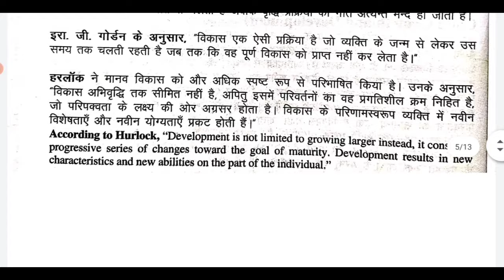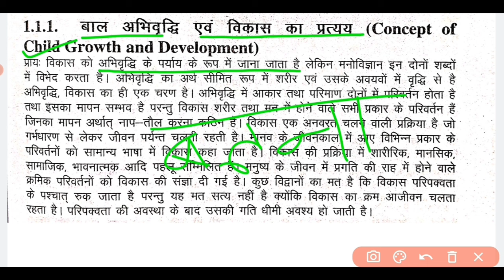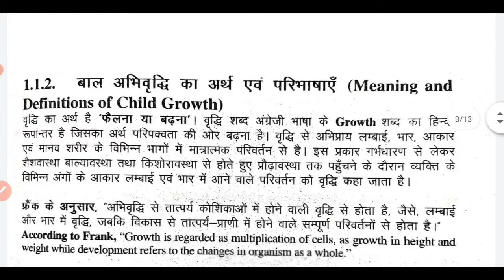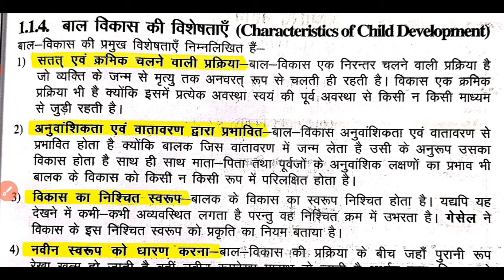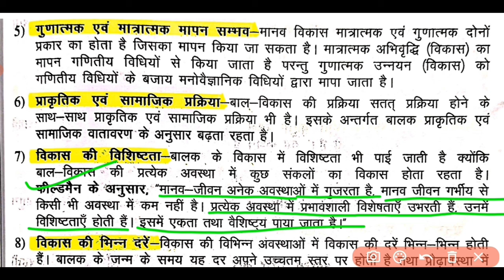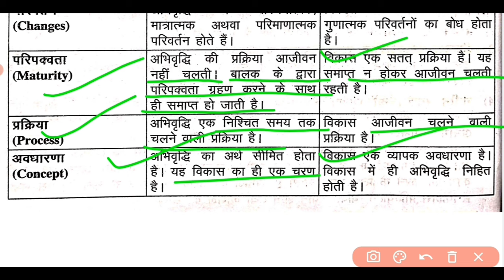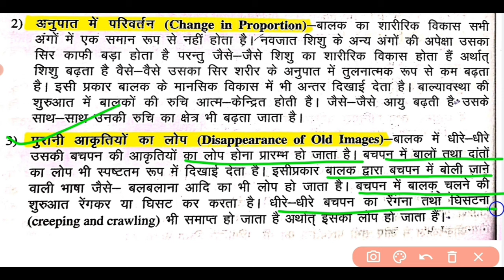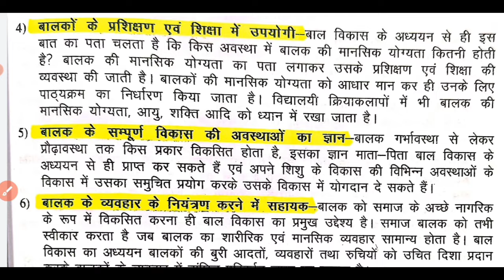B.Ed | बाल्यवस्था एंव विकास | अर्थ, परिभाषा, विशेषताएँ एंव महत्व | Long Question यहीं से आएगा ।